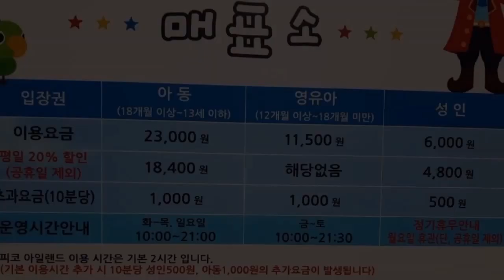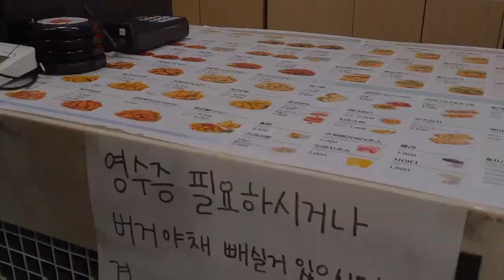Kids cafe in Korea # PIKO Island # Mom's Touch # Just happinezz korea vlogs Telugu vlogs in korea #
Telugu vlogs in korea
Hello everyone!Today we have visited a popular kids cafe in korea.Hope you will enjoy  today's simple and small vlog.
Music credits
 WE ARE NOT A PRACTITIONER OR LEGAL ADVISER FOR ANY OF THE CONTENT IN OUR VIDEOS.
FOR SPECIFIC PURPOSES , the readers and viewers are advised to visit standard practitioner or professional help.WHILE MAKING VIDEOS ,WE HAVE TAKEN CARE OF ALL THE SAFETY PRECAUTIONS , STILL ,WE ARE NOT RESPONSIBLE FOR ANY HARM OR DAMAGE OCCURRED AFTER WATCHING OR TRYING THE CONTENT PRESENTED IN OUR ALL VIDEOS.